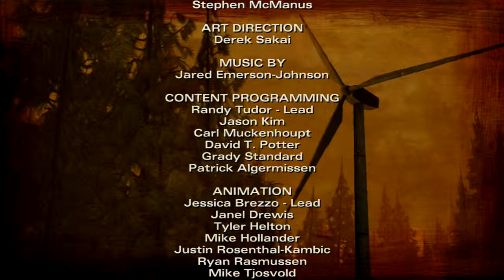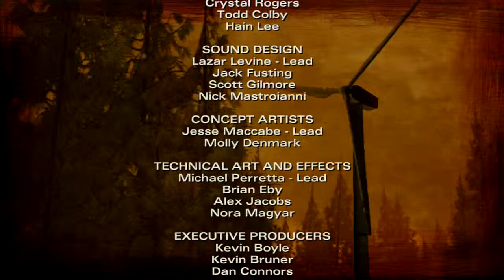The Walking Dead: A House Divided: Episode 7: Time to Wait Again. :(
Here is the conclusion to the second episode. I must say, I hate cliffhangers. I really do